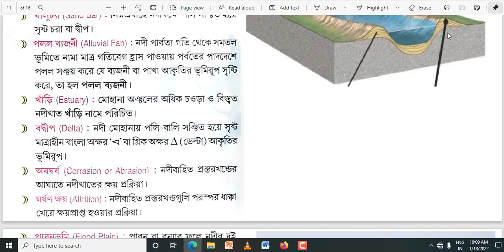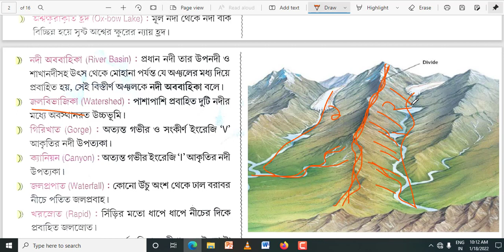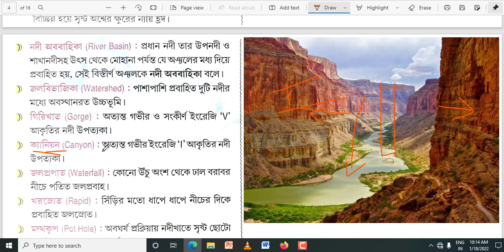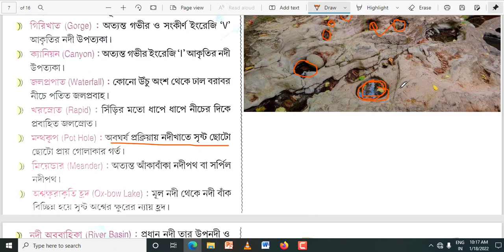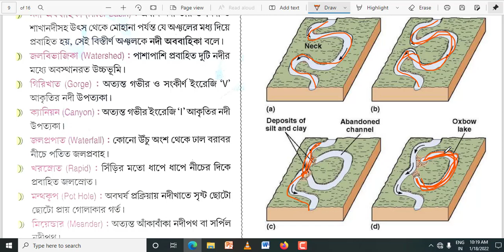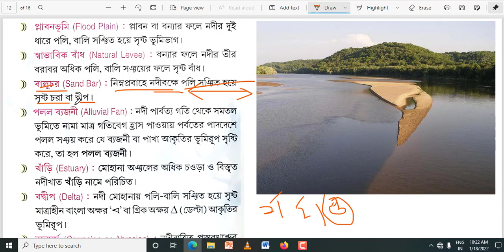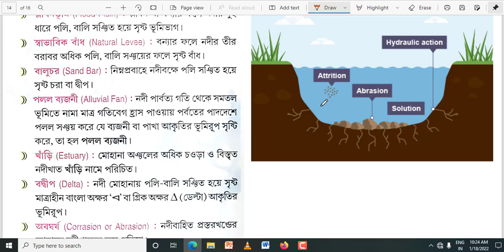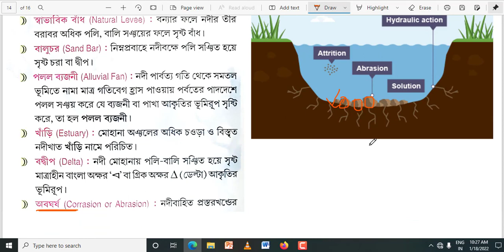নদী সম্পর্কিত কিছু পরিভাষা ।।দশম শ্রেণী প্রথম অধায়।।পর্ব -৪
নদী অববাহিকা
জল বিভাজিকা
গিরিখাত
ক্যানিয়ন
জল্প্রপাত
খরস্রোত
মন্থকূপ
মিয়েনডার
অশ্বক্ষুরাকৃতি হ্রদ
প্লাবন ভূমি
স্বাভাবিক বাঁধ
বালুচর
খাঁড়ি
বদ্বীপ
অবঘর্ষ